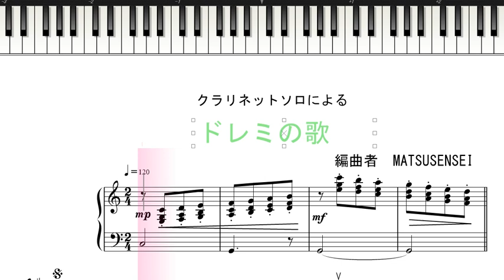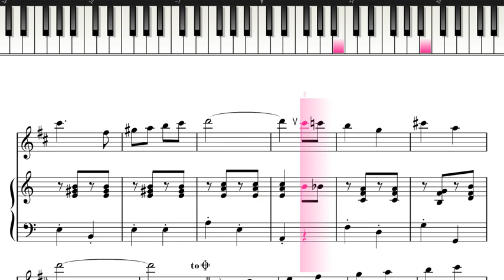クラリネットソロによる ドレミの歌